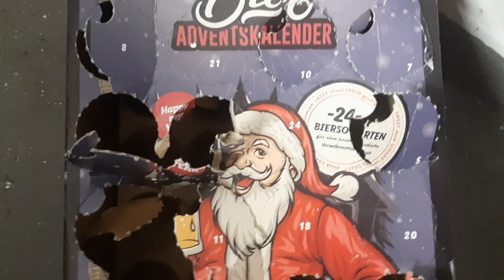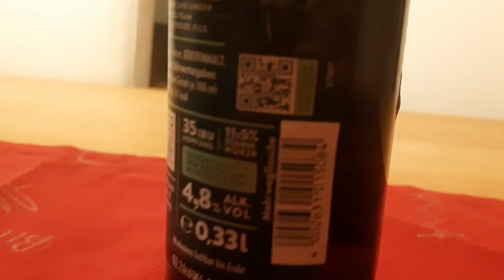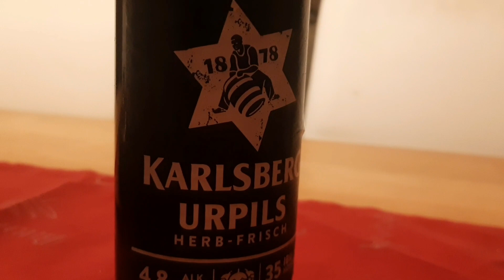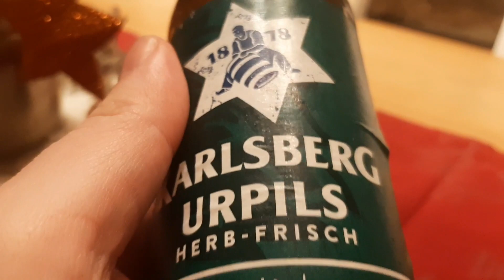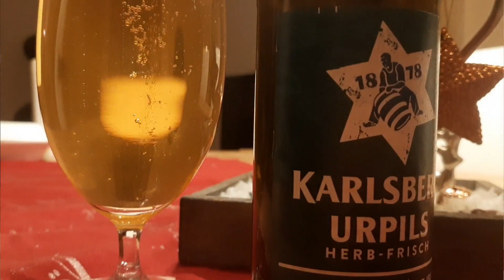17. Dezember: Karlsberg Urpils | Bieradventskalender